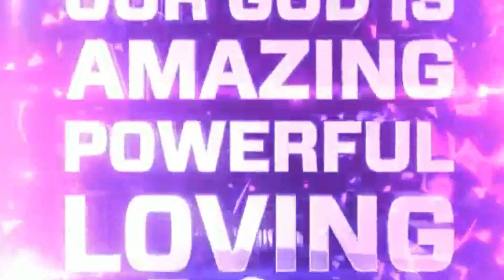# APPA YESAPPSA NANNA APPA YESAPPSA # Christian Worship Songs # CONNECT WITH GOD